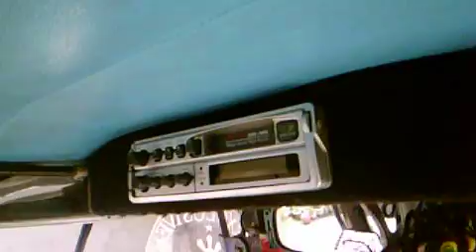DUGO'T PAWIS.....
MODEL HONDA SR 125 (GOOD CONDITION)
FULLBODY SIDECAR PURE STAINLESS
W/ DEED OF SALE
2009 REGISTRATION/INSURANCE LTO
W/ ORIGINAL COPY OF CR(CERTIFICATE OF REGISTRATION)
& LTO  O.R. (OFFICIAL RECEIPT)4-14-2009   [ P591.56 ]
W/ PLATE  # VS9614
FULL TANK
W/ STEREO